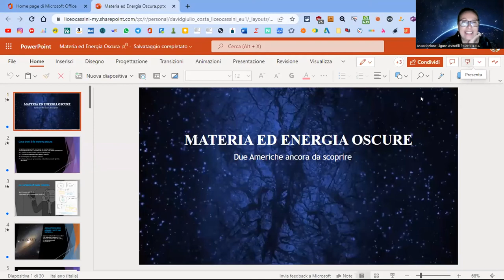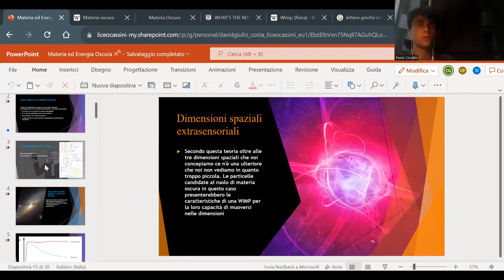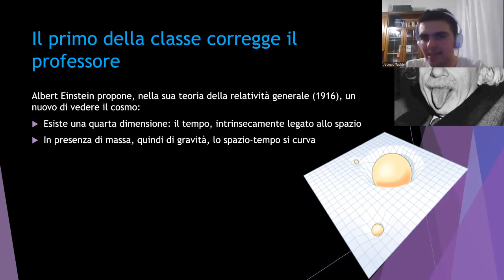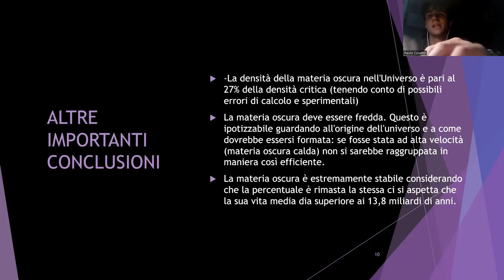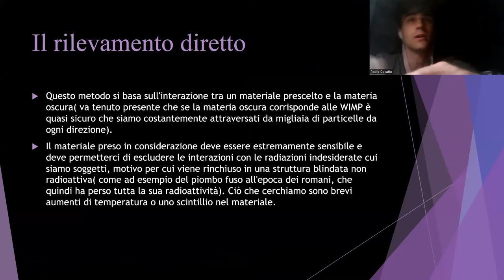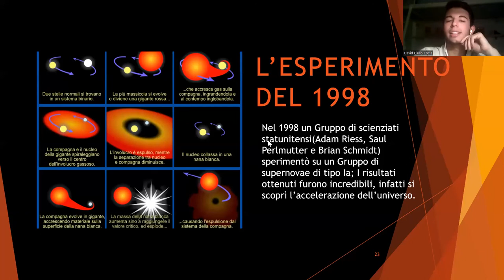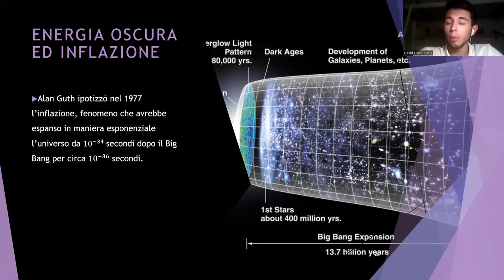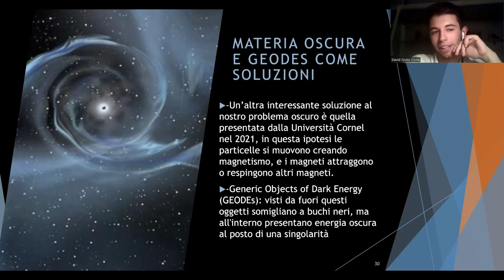Materia ed energie oscure ancora da scoprire.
La storia di materia ed energie oscure e' una favola il cui " C'era una volta " risale al 1665 ed il cui " vissero felici e contenti " e' ancora da conquistarsi. Dalle domande di Newton agli esperimenti di Rubin e Ford  : siamo nel bel mezzo di una battaglia tra ingegno e ignoto.

relatori : Cosatto Paul  , Costa David Giulio , Taddei Jacopo